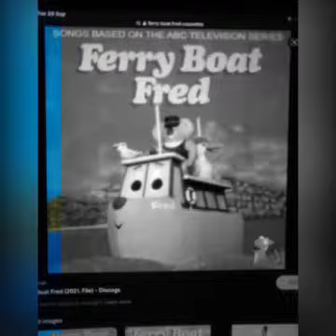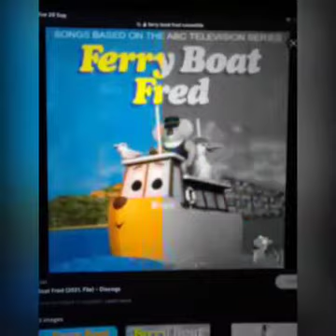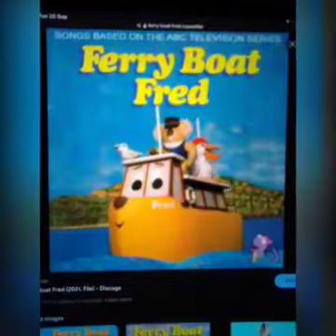Katies and Bullshit - Ferryboatfred vs, The Notorious B,I G, (Mashup)